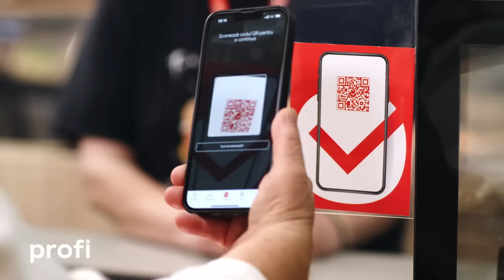BRAVO CĂ AI COLECTAT! Un Iaurt Zuzu cu Căpșuni 125 G ai câștigat!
Funcționalitatea "Colectează Buline" este supusă unor termeni și condiții în ce privește mecanismul de colectare, produse colectabile, beneficii acordate și perioade de timp aplicabile. Consultă termenii și condițiile aplicabile în Aplicația Profi precum și pe

Bulinele se colectează între 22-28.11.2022, iar produsele cadou se acordă în limita stocului și a sortimentației disponibile.Te așteptăm la PROFI!